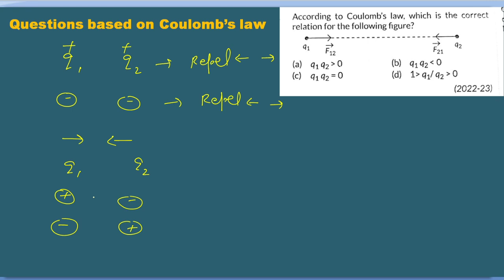Questions based on coulomb's law | Lecture 06 | Numerical 2023 - 23 | CBSE and ICSE Board| Verma sir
Questions based on coulomb's law | Lecture 04 | Numerical 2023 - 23 | CBSE and ICSE Board| Verma sir
Physics Inter10